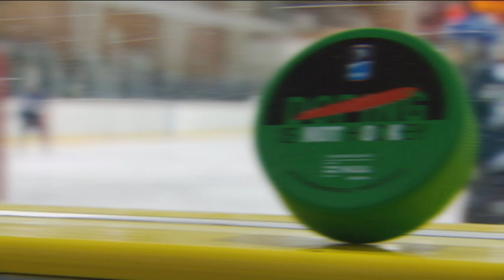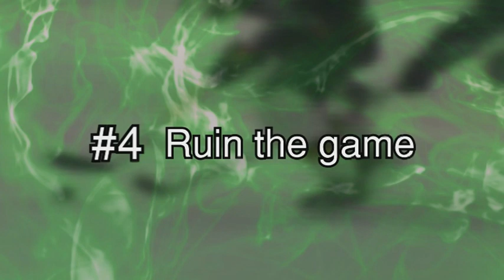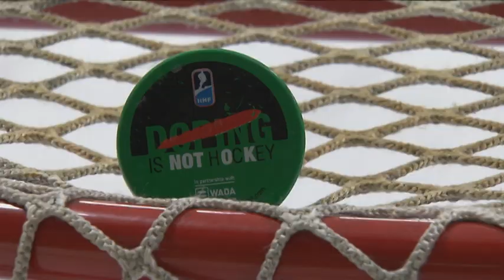The Green Puck campaign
The International Ice Hockey Federation (IIHF) believes in the true spirit of sports and rejects any use of doping and drugs. This message is underlined in the campaign in co-operation with the World Anti Doping Agency (WADA). "Doping is not hockey" and "doping is offside" are the slogans written on the green pucks that were used for warm-ups and that are supported by prominent players and other hockey personalities.